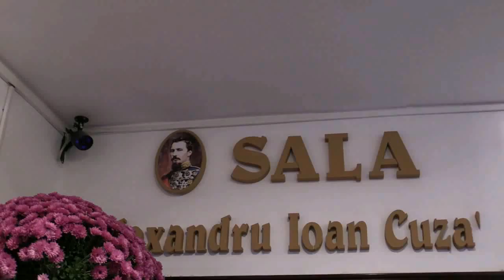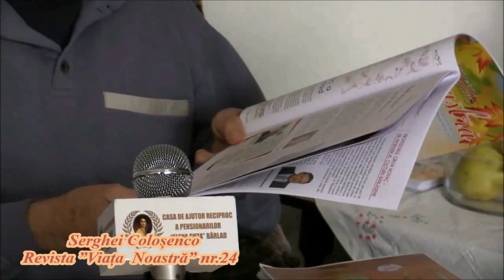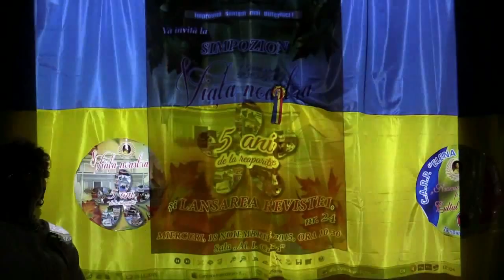2015 11 18 5 ani de la reaparitia Revistei Viata Noastra si lansarea numarului 24